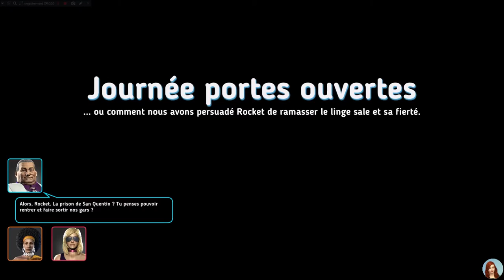Crookz Mission 7 - On s'évade de prison ! Part 1 - CROOKZ THE BIG HEIST